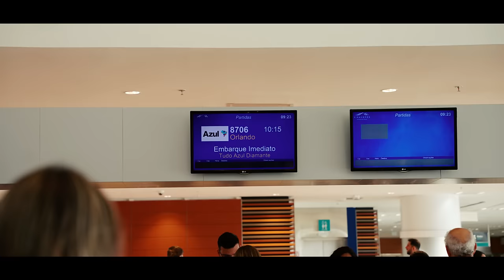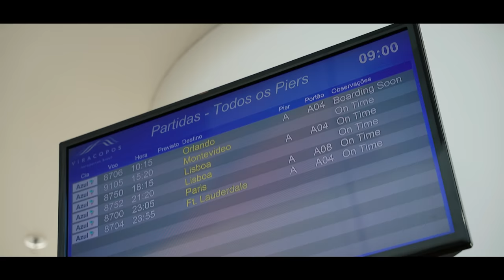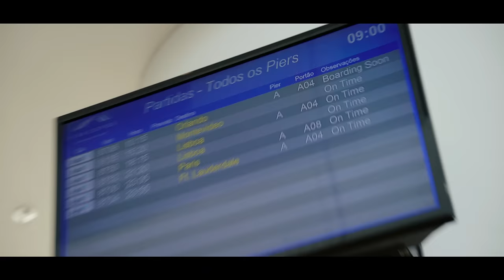FINALMENTE CHEGAMOS EM ORLANDO!! | *temporada Olympia*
Finalmente chegamos em Orlando, está aberta oficialmente a temporada do Olympia 2023.